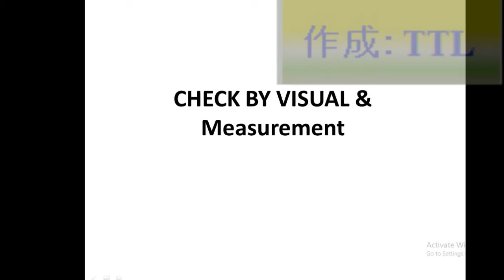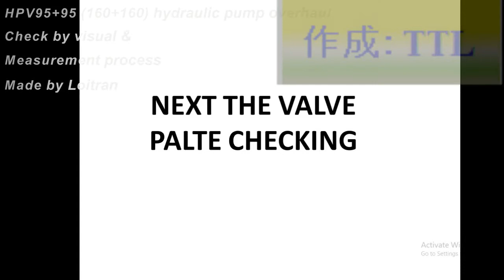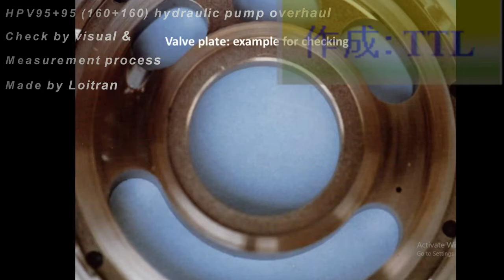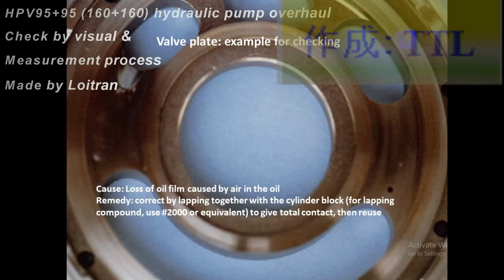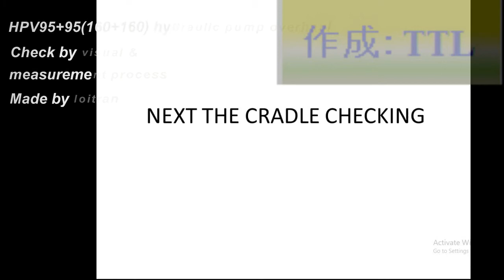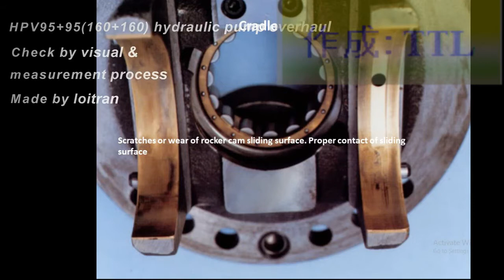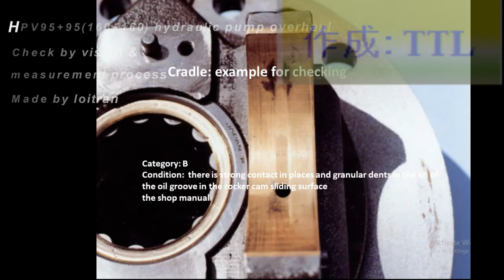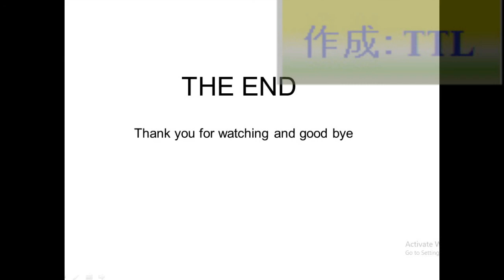HPV95+95 (Dai tu bom phan IV) hydraulic Pump overhaul Part IV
HPV hydraulic Pump CLSS Overhaul
HPV hidraulinio siurblio kapitalinis remontas